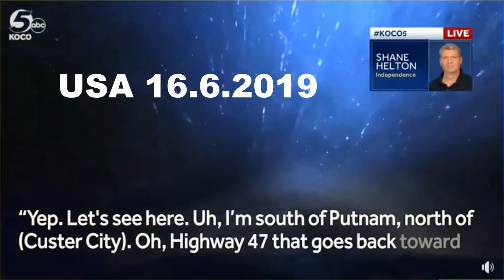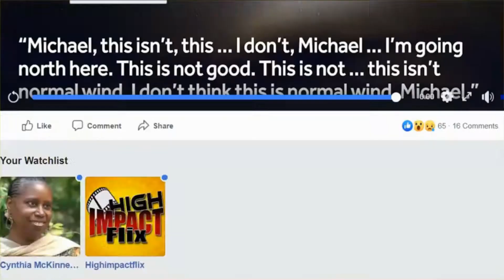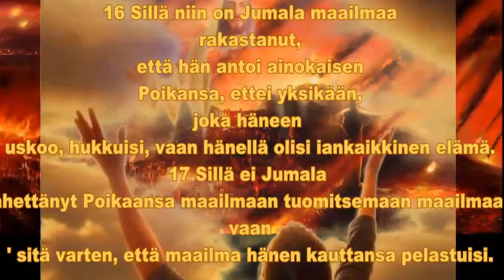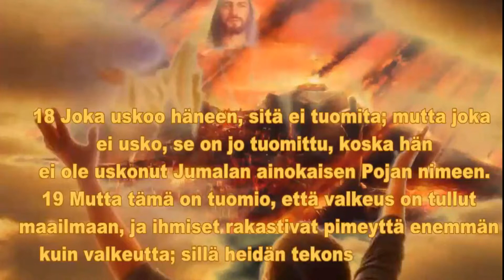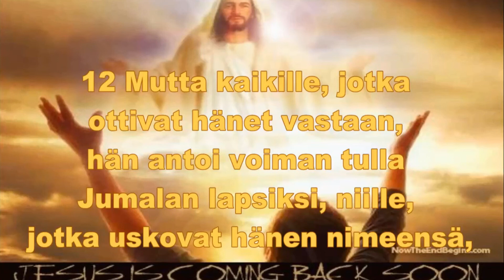LOPUN AJAT ON NYT 17.6.2019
RAAMATTU
JOH 3:
16 Sillä niin on Jumala maailmaa rakastanut, että hän antoi ainokaisen Poikansa, ettei yksikään, joka häneen uskoo, hukkuisi, vaan hänellä olisi iankaikkinen elämä.
17 Sillä ei Jumala lähettänyt Poikaansa maailmaan tuomitsemaan maailmaa, vaan sitä varten, että maailma hänen kauttansa pelastuisi.
18 Joka uskoo häneen, sitä ei tuomita; mutta joka ei usko, se on jo tuomittu, koska hän ei ole uskonut Jumalan ainokaisen Pojan nimeen.
19 Mutta tämä on tuomio, että valkeus on tullut maailmaan, ja ihmiset rakastivat pimeyttä enemmän kuin valkeutta; sillä heidän tekonsa olivat pahat.
20 Sillä jokainen, joka pahaa tekee, vihaa valkeutta eikä tule valkeuteen, ettei hänen tekojansa nuhdeltaisi.
21 Mutta joka totuuden tekee, se tulee valkeuteen, että hänen tekonsa tulisivat julki, sillä ne ovat Jumalassa tehdyt."

JOH. 1:
11 Hän tuli omiensa tykö, ja hänen omansa eivät ottaneet häntä vastaan.
12 Mutta kaikille, jotka ottivat hänet vastaan, hän antoi voiman tulla Jumalan lapsiksi, niille, jotka uskovat hänen nimeensä,